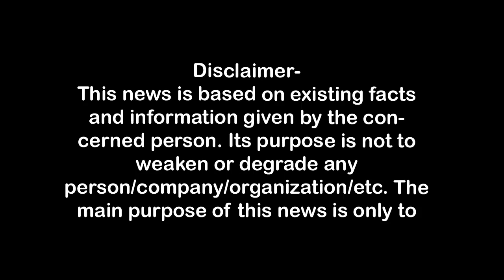जाकिर कालोनी पीड़ित परिवार से मिले सपाई, की सात लाख की मदद First Byte.tv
जाकिर कालोनी में तीन मंजिला भवन गिरने से दस की मौत,
14 सितम्बर की शाम हुआ था यह हादसा,
सपा मुखिया अखिलेश यादव ने की पांच लाख की मदद,
सपा प्रतिनिधिमंडल ने पीड़ित परिवार से की मुलाकात,
शहर व किठौर की बजाय पार्टी ने बाहरी विधायकों को भेजा,
मेरठ इकाई में चल रही ही जमकर खींचतान ,

1.वाकई मोदीजी की तुलना नेहरूजी से नहीं की जा सकती